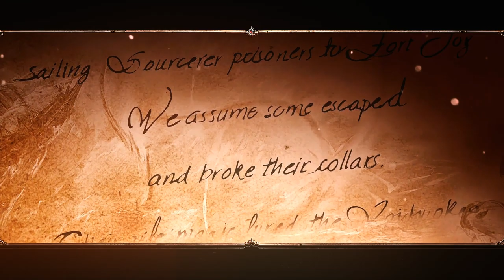Divinity: Original Sin 2 - Definitive Edition - Episode 2 (No Commentary, Story Playthrough, 1440p)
This is a mostly story / dialogue focused playthrough of Divinity Original Sin 2, Definitive Edition, with some combat left in (other gameplay like loot management, leveling up, traveling etc is cut). This playthrough also includes my custom ReShade settings for an improved visual experience.

Playthrough is done through perspective of the origin story of Sebille.